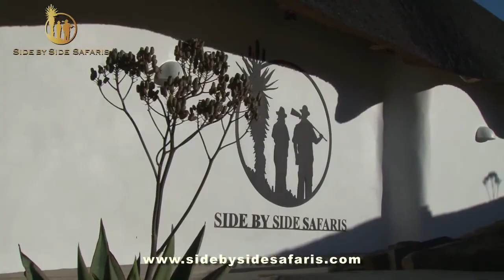Sable Hunt – Side by Side Safaris – Hunting Sable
In this video four hunters bags top class Sable trophies. Side by Side Safaris are specialists in high quality safaris. for more information.